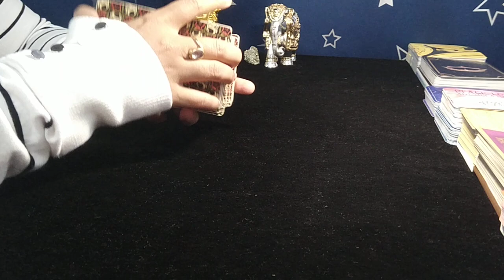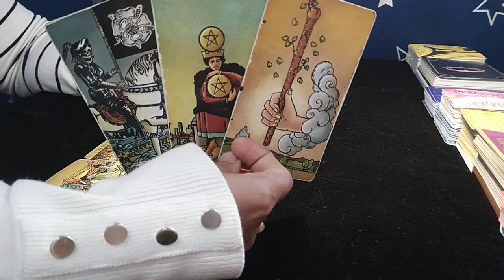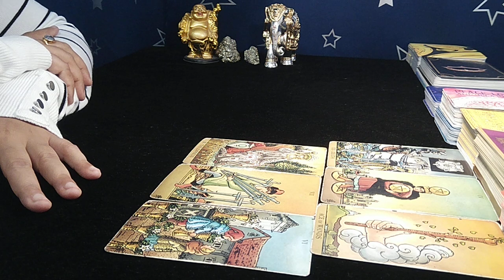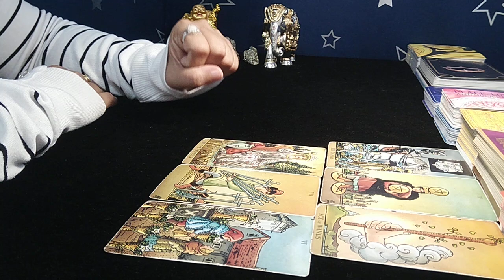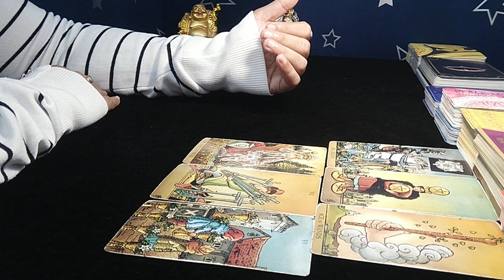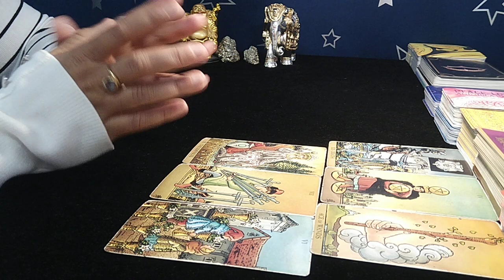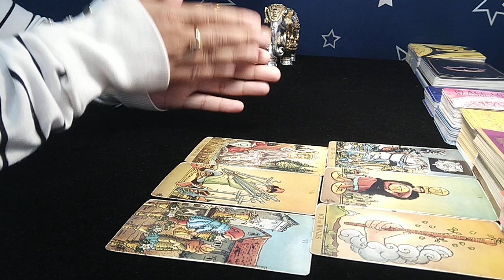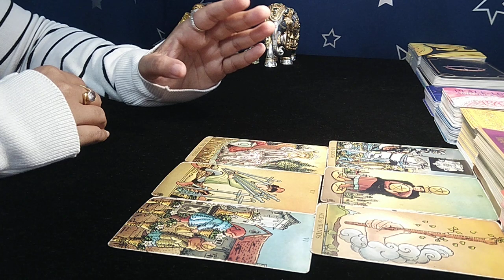❤LIBRA♎"Omg,THEY are CLEARLY a SOULMATE or a TWIN-FLAME..GET READY!" MARCH 2023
libra tarot reading february 2023
libra tarot love reading today
libra today